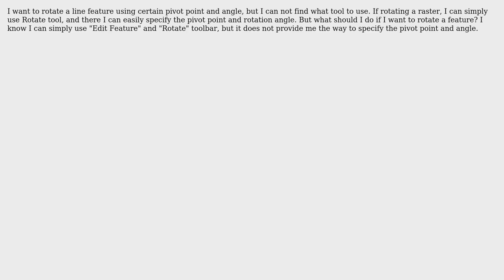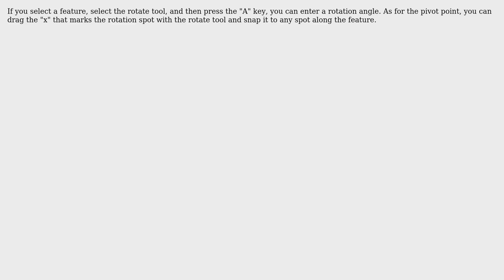GIS: Rotate feature shapefile with certain pivot point and angle?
With thanks & praise to God, and with thanks to the many people who have made this project possible! | Content (except music & images) licensed under CC BY-SA | Music | Images & others | With thanks to user P. Anisa user Dan Jurgella and the Stack Exchange Network Trademarks are property of their respective owners. You are responsible for your own actions.